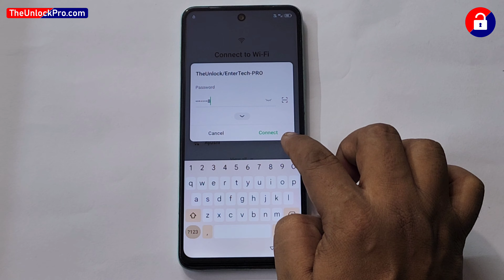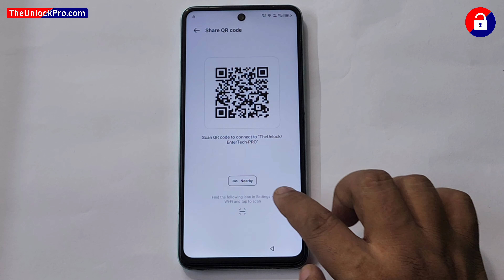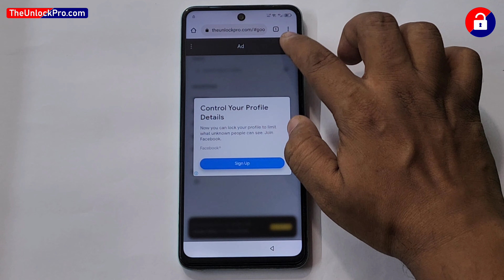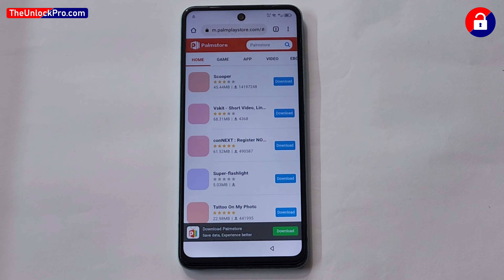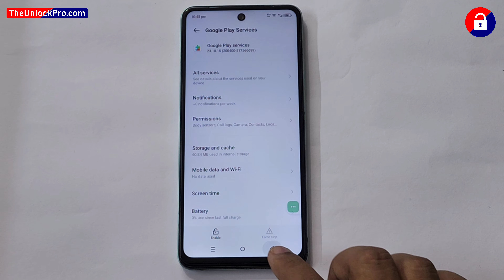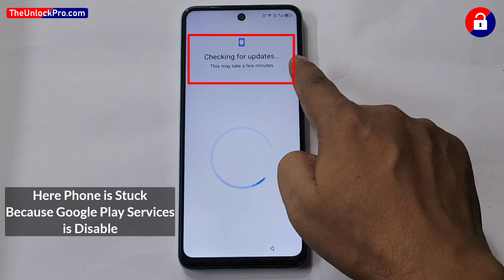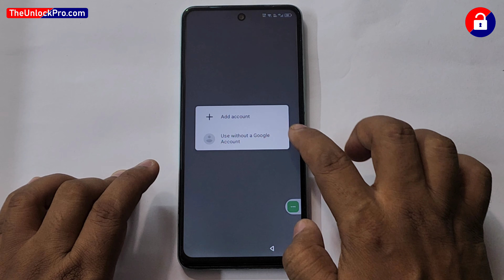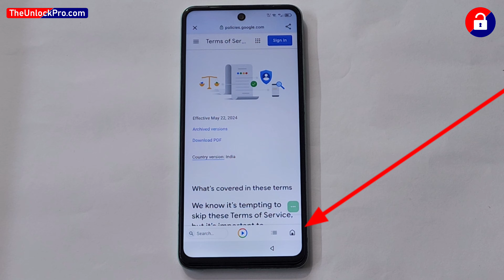All Infinix Android 13 : Google Account/ FRP Bypass | Latest Update - without pc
infinix hot 30i frp unlock android 13,
infinix note 30 5g frp bypass,
infinix hot 30i frp bypass android 12,
infinix note 30 5g frp bypass android 13,
infinix hot 30i google account bypass,
infinix smart 8 Android13
infinix smart 8 Pro Android13 / 14 frp lock / google account remove without PC
infinix smart 8 Plus Android13 / 14 frp lock / google account remove without PC
infinix HOT 20 5g Android13 / 14 frp lock / google account remove without PC
infinix HOT 20Android13 / 14 frp lock / google account remove without PC
infinix HOT 20i Android13 / 14 frp lock / google account remove without PC
infinix HOT 30 5g Android13 / 14 frp lock / google account remove without PC
infinix HOT 30i Android13 / 14 frp lock / google account remove without PC
infinix HOT 30 pro Android13 / 14 frp lock / google account remove without PC
infinix HOT 30 play Android13 / 14 frp lock / google account remove without PC
infinix Note 12 Android13 / 14 frp lock / google account remove without PC
infinix Note 12i 2022 Android13 / 14 frp lock / google account remove without PC
infinix Note 12 pro Android13 / 14 frp lock / google account remove without PC
infinix Note 30 Android13 / 14 frp lock / google account remove without PC
infinix Note 30i Android13 / 14 frp lock / google account remove without PC
infinix Note 30 pro Android13 / 14 frp lock / google account remove without PC
infinix Note 40 Android13 / 14 frp lock / google account remove without PC
infinix Note 40 pro Android13 / 14 frp lock / google account remove without PC
infinix Note 40 5g Android13 / 14 frp lock / google account remove without PC
infinix GT 20 Pro  Android13 / 14 frp lock / google account remove without PC
infinix Zero 20 Android13 / 14 frp lock / google account remove without PC
infinix Zero Ultra Android13 / 14 frp lock / google account remove without PC
infinix Zero 5g Android13 / 14 frp lock / google account remove without PC
infinix HOT 40 Android13 / 14 frp lock / google account remove without PC
infinix HOT 40i Android13 / 14 frp lock / google account remove without PC
infinix HOT 40 pro Android13 / 14 frp lock / google account remove without PC